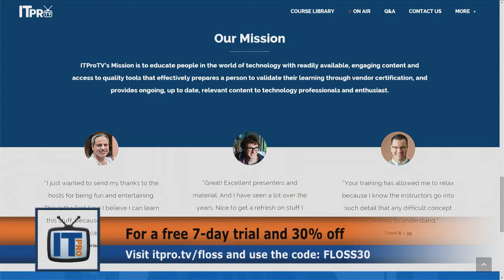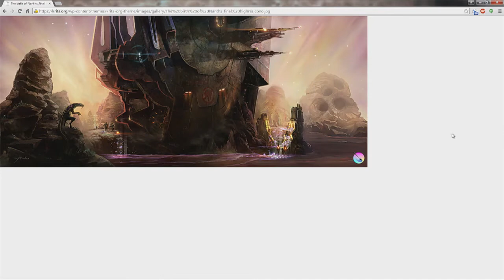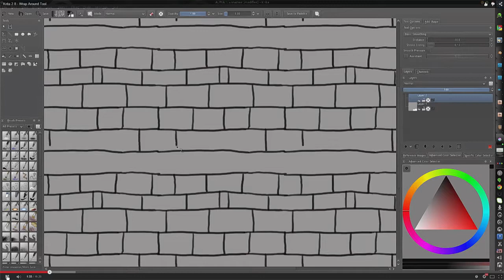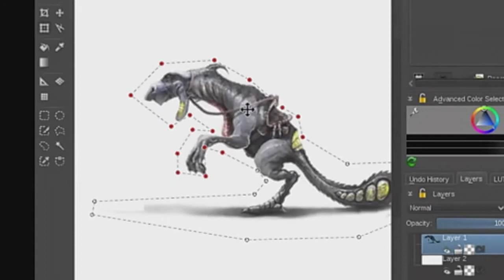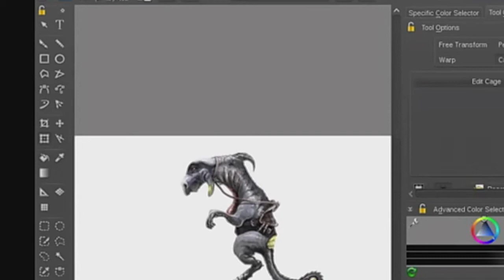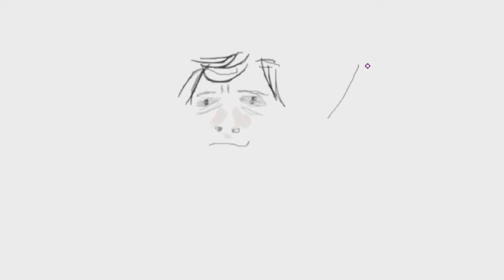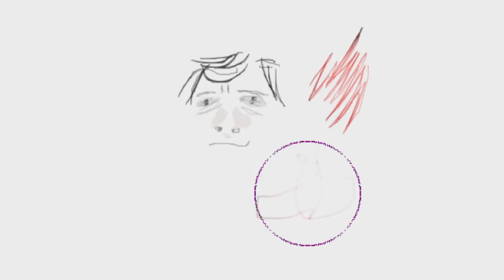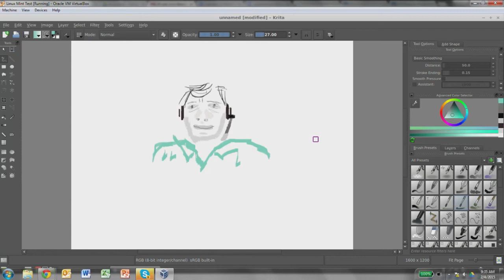FLOSS Weekly 324: Krita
Hosts: Randal Schwartz and Aaron Newcomb

Join Aaron Newcomb and Randal Schwartz this week to speak with Boudewijn Rempt about Krita. Krita is a FREE digital painting and illustration application. Krita offers CMYK support, HDR painting, perspective grids, dockers, filters, painting assistants, and many other features.

Guest: Boudewijn Rempt